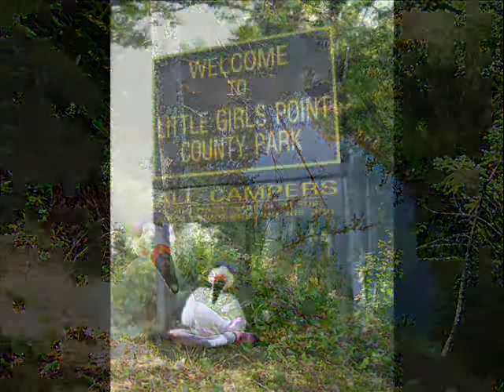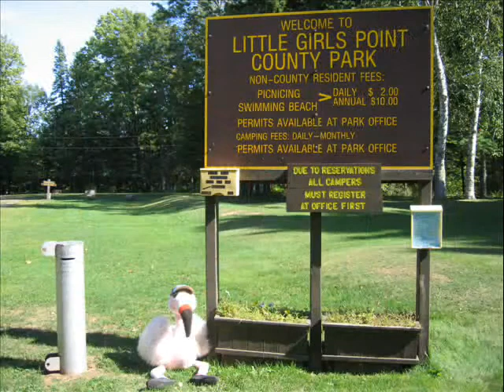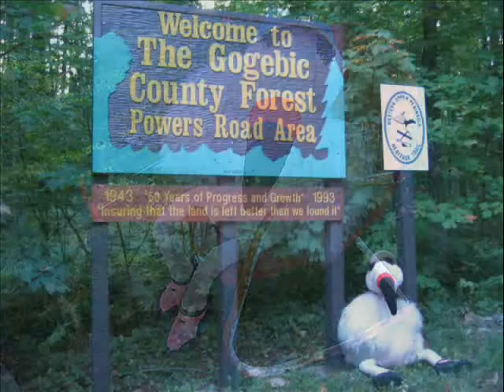Flamingo's Weekend At Lake Superior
Flamingo enjoys a refreshing weekend at the cottage on Lake Superior.